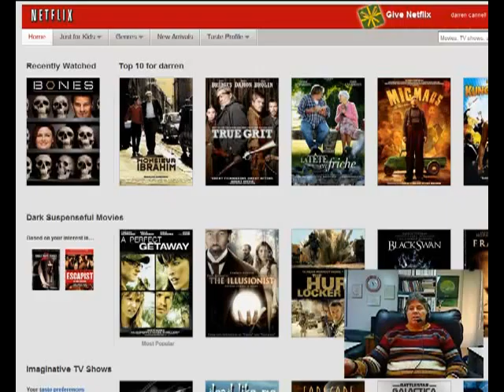TADO Vids Internet TV substitute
I don't watch TV any more now that I have the internet